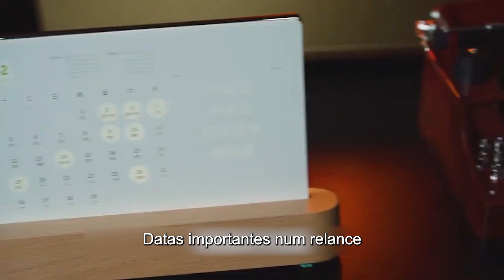Comece o novo ano com este calendário brilhante.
Um calendário que brilha